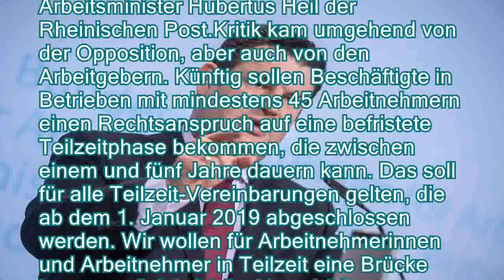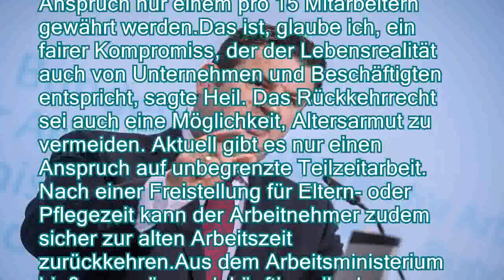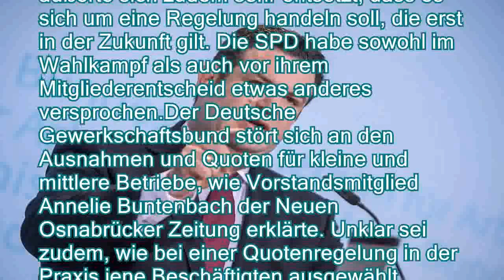Brückenteilzeit mit Ausnahmen: Rückkehrrecht in Vollzeit soll ab 2019 gelten - n-tvde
Brückenteilzeit mit Ausnahmen: Rückkehrrecht in Vollzeit soll ab 2019 gelten - n-tv.de
Schluss mit der "Teilzeitfalle"? Arbeitsminister Heil will ab kommendem Jahr Arbeitnehmern die Rückkehr in die Vollzeitbeschäftigung erleichtern. Doch es hagelt Kritik von allen Seiten, denn der Gesetzentwurf soll nicht allen Beschäftigten zugutekommen.
   In Deutschland sollen Arbeitnehmer vom 1. Januar 2019 an das Recht auf befristete Teilzeit bekommen - allerdings nicht in allen Betrieben. Für Arbeitnehmer in kleineren Unternehmen sind Einschränkungen geplant. Ein entsprechender Gesetzentwurf sei fertig und werde nun innerhalb der Regierung abgestimmt, sagte Arbeitsminister Hubertus Heil der Rheinischen Post.Kritik kam umgehend von der Opposition, aber auch von den Arbeitgebern. Künftig sollen Beschäftigte in Betrieben mit mindestens 45 Arbeitnehmern einen Rechtsanspruch auf eine befristete Teilzeitphase bekommen, die zwisch